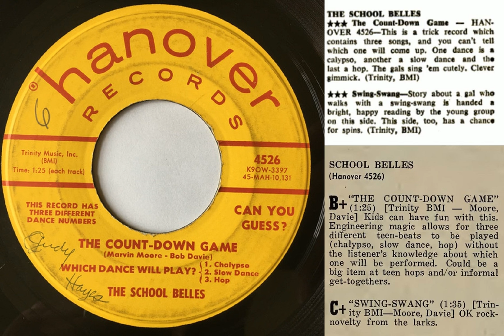The Count Down Game (Marvin Moore - Bob Davie) - The School Belles (June 1959)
Blurbs:  Billboard, June 29, 1959, page 47 & Cash Box, July 4, 1959, page 8
more
This record contains three separate concurrent grooves, the needle drops on them at random